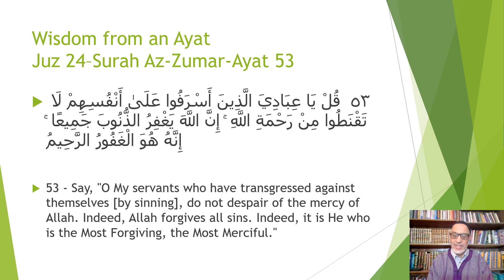Juz 24 Wisdom from an Ayat - Br. Said Tbaini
2020 Daily Ramadan Khatira - Surah  Az-Zumar